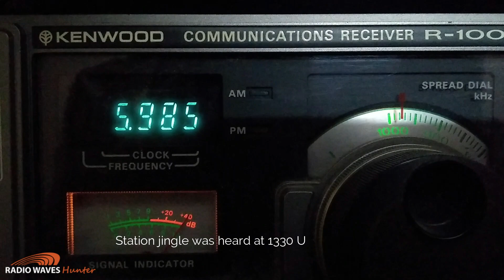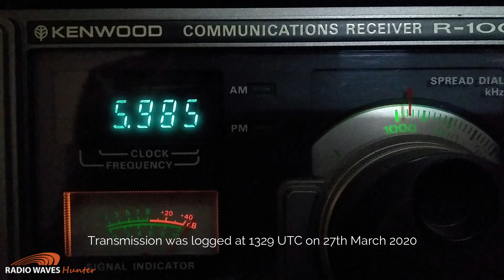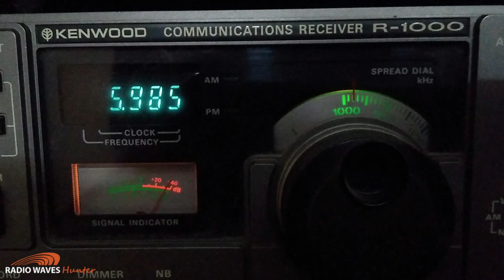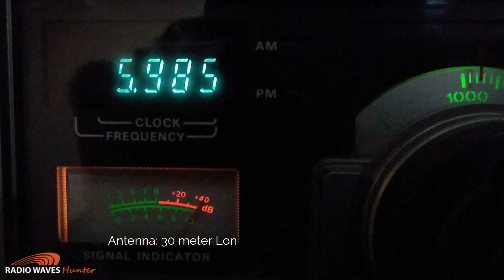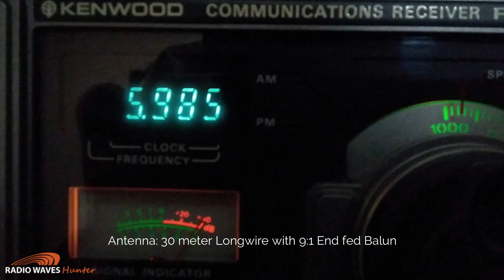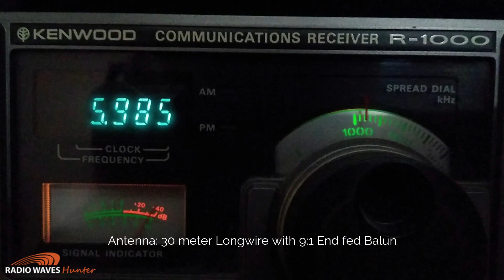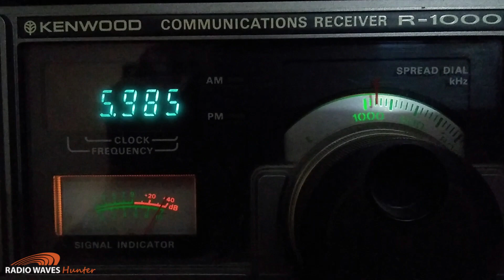Myanmar Radio station jingle on 5985 Khz shortwave at 1329 UTC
Myanmar Radio from Yangon on 5985 Khz was logged at 1329 UTC on 27th March 2020
Receiving Place (QTH): Kolkata
Receiver: Kenwood R-1000
Antenna: 30 meter long wire with End fed 9:1 Balun